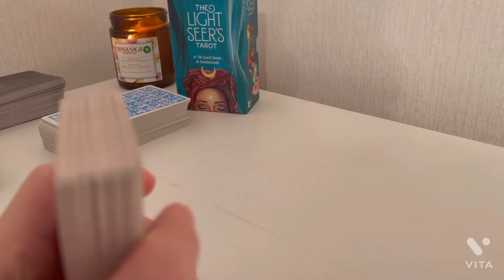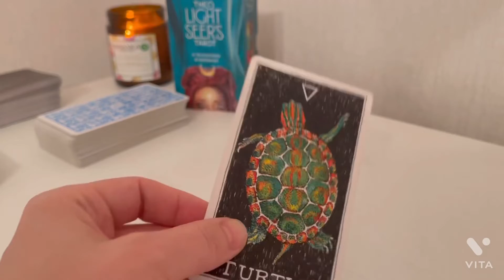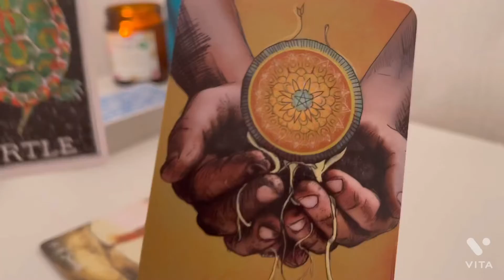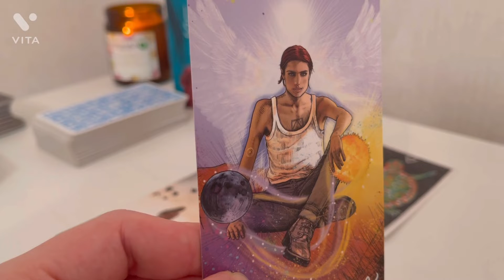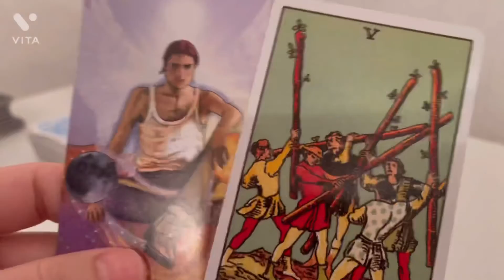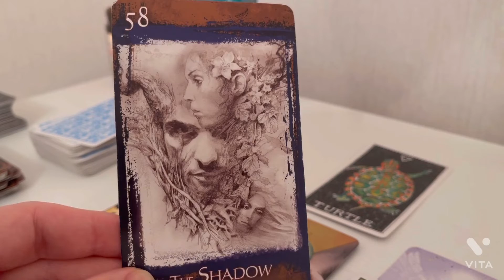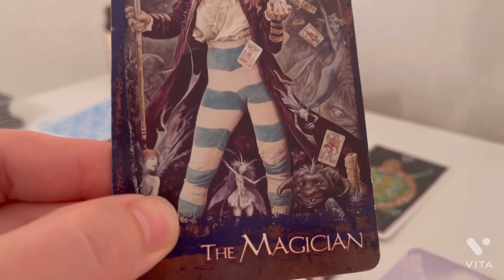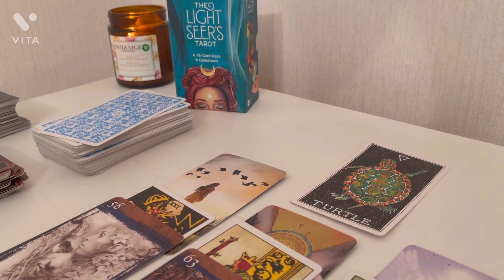♈️ Aries - You made conscious decision to transform your life. Take one step at the time. 17-23Jan-